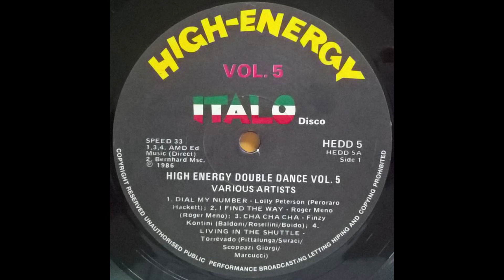HIGH-ENERGY DOUBLE DANCE ⚡ Volume 5 (80 Mins Non-Stop Mix) 2LP Various Artists 1986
Side One - Italo Side
00:00  01. Dial My Number - Lolly Peterson
04:58  02. I Find The Way - Roger Meno
09:16  03. Cha Cha Cha - Finzy Kontini
12:41  04. Living In The Shuttle - Torrevado

Side Two -
17:14  05. They Say It's Gonna Rain (Zulu Mix) - Hazell Dean
23:02  06. Cheri Cheri Lady - Modern Talking
25:50  07. Love Is Like A Game - Hot Cold
29:02  08. Bolero (Hold Me In Your Arms Again) - Fancy

Side Three
34:19  09. Song For Denise - Piano Fantasia
40:19  10. Tonight - Ken Laszlo
Divine Medley:
45:33  11. Walk Like A Man - Divine
46:38  12. You Think You're A Man - Divine
47:54  13. Shoot Your Shot - Divine

Side Four
53:06  14. Check It Out - Fancy
58:08  15. Red For Love - Grant Miller
1:02:20  16. Visitors - Koto
1:07:11  17. Love's Gone Mad - 7th Avenue

Mixed by Andrew Wood

Various ‎– High-Energy Double-Dance 5
Label: Principal Records ‎– HEDD 5
Series: High-Energy Double-Dance – 5
Format: 2 × Vinyl, LP, Compilation, Mixed
Country: South Africa
Released: 1986
Genre: Electronic
Style: Hi NRG, Disco

HIGH-ENERGY ⚡ DOUBLE DANCE, a very popular 80s South African double 2LP non-stop dance mix compilation series with each volume running for approx 80 minutes.

The original 80s 2LP series started with Volume 1 in 1984 and ended in 1989 with Volume 13 and a compilation "Best Of High Energy Double Dance".

High Energy Double Dance was the biggest, most successful dance series of the 80s in S.A.

[Note: In the 90s, Volume 14 (1991) and Volume 15 (1998) were released on CD, but other than a name revival, had little to do with the original 80s series format]